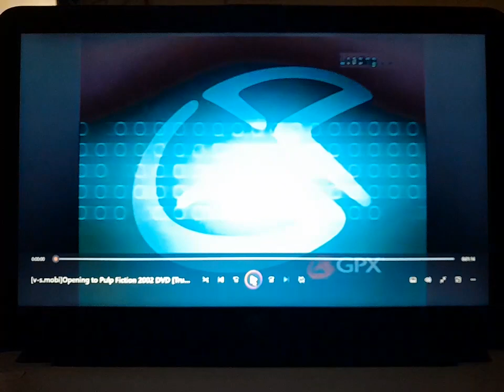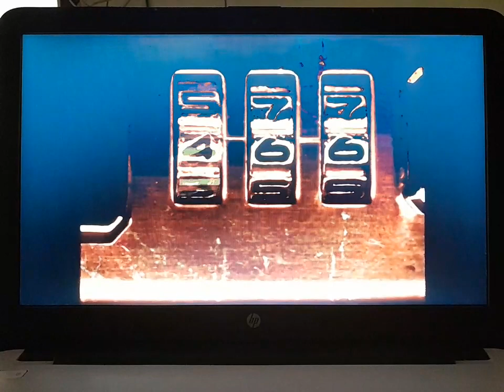Opening To Pulp Fiction 2002 DVD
Here Is The Opening To Pulp Fiction
1. Blue FBI Warning Screens
2. Miramax Home Entertainment Logo 1999
3. DVD Menu
4. Miramax Films Logo 1993
That's All.